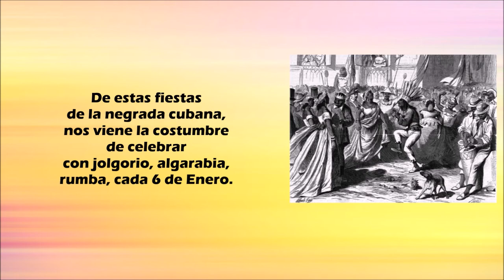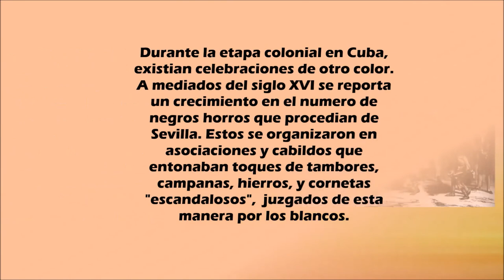Dia De Reyes En Cuba - Celebracion de Tradiciones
Dia de Reyes en Cuba. Una celebracion de tradiciones. Generalmente al hablar del Dia de Reyes, pensamos sobre la singular festividad cristiana, del 6 de Enero, tradicion de hacer regalos a los niños, evocando los presentes que los Magos llevaron al niño Jesus.

Cuba tuvo una gran influencia del continente Africano, donde era costumbre salir en procesion con fines totalmente diferentes, aquellos pueblos celebraban rituales en torno a la agricultura.

Te comparto en este video sobre las tradiciones y jaleos afrocubano en torno al Dia de Reyes.